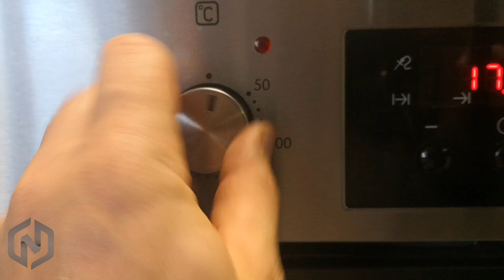Taco Pie I einfachstes Rezept I I schnell und lecker I Natürlich by Daniel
0:00 - Video Anfang
0:50 - Rezeptur Taco Boden
1:50 - Fertiger Boden
2:00 - Rezeptur Füllung
3:00 - Fertigstellung
3:35 - Anrichten

Verluste durch das Zermahlen des Korns.:

58% Ballaststoffe
83% Magnesium
79% Zink
92% Selen
61% Folsäure
79% Vitamin E
(benutzt Vollkornmehl und geniest Gesund!)

Ich zeige euch heute den einfachen selbstgemachten Taco-Pie, wenn ihn jemand nach gemacht hat schickt mir ein Foto auf Instagram oder Facebook!!!

Nach diesem Video, solltet ihr euch etwas mehr über Lebensmittel erkundigen bevor ihr auf Fitnessgurus hört!

Das heute Rezept habe ich euch im Video mit rein gearbeitet.

die Gewürzmischung besteht aus
1tl Chilipulver
1tl Kreuzkümmel
1tl Knoblauchpulver
2tl Zwiebelnpulver
2tl Salz,
1/2 tl Oregano

Ich lade aus Spaß und Freude in Instagram immer wieder mal etwas auf meinen Status dort könnt ihr diese Videos mit verfolgen und auch Lachen.

Werkzeug:
Wiedermal gib es mein Messer Online nicht zu Kaufen aber eins was ich in anderen Videos verwenden werde was genauso gut ist!

Ich freu mich wenn ihr diese Information über die Küche mit euren Freunden teilt.